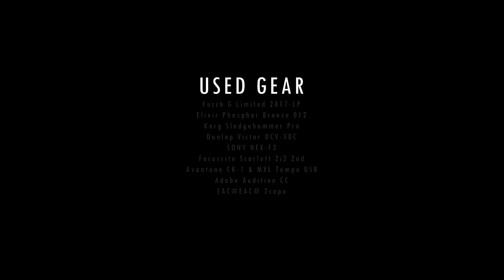Maroon 5 - Memories Fingerstyle Guitar Cover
Hi guys! I've come back with a little unique one.
I guess you've already heard about it.
This tune is Memories by Maroon 5, one of the most famous and popular pop bands.
I've been listening to many tunes of Maroon 5, but I didn't want to play their works with my guitar so far.
However, just after listening to Memories, I cannot help but arraning this masterpiece!
It's my first time to arrange a pop song, so it was pretty hard work for me, and not satisfied with the quality of my final work.
But it was so pleasing when playing this song haha.
Hope you guys also enjoy my work!

ps. In this video, I used dual mic ( Avantone CK-1, MXL Tempo) for the first time!